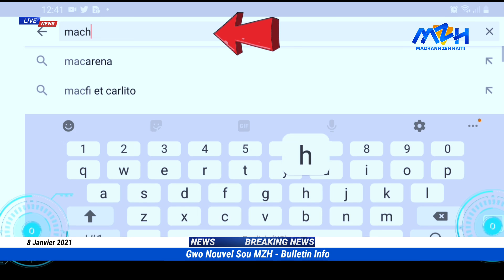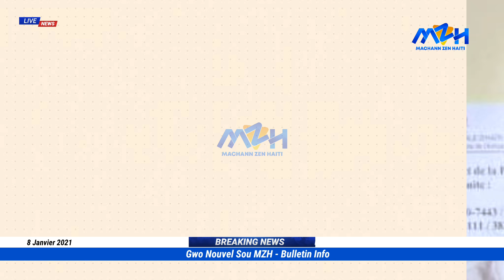Ameriken Manke Koupe Souf Guy Philippe Aprè Desizyon Sa a - Lapolis Fouke 2 Gwo Koure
🔵👇CHANNEL DESCRIPTION👇 🔴